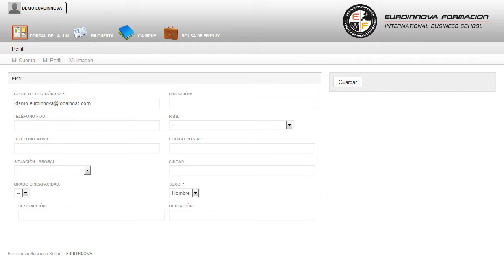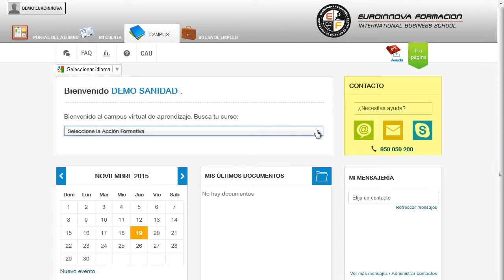Uf1553 Estucos Convencionales A Distancia - Cursos Online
UF1553 Estucos Convencionales
 Si su objetivo es iniciarte en el mundo laboral con: su curso, adquirirá todos los conceptos básicos sobre su curso. La presente formación se ajusta al itinerario formativo de la Unidad Formativa UF1553 Estucos convencionales, certificando el haber superado las distintas Unidades de Competencia en ella incluidas, y va dirigido a la acreditación de las Competencias profesionales adquiridas a través de la experiencia laboral y de la formación no formal, vía por la que va a optar a la obtención del correspondiente Certificado de Profesionalidad, a través de las respectivas convocatorias que vayan publicando las distintas Comunidades Autónomas, así como el propio Ministerio de Trabajo (Real Decreto 1224/2009 de reconocimiento de las competencias profesionales adquiridas por experiencia laboral). Si quiere cultivarse y aprender sobre: su curso, adquirirá la formación y conocimientos necesarios en su curso. UF1553 Estucos Convencionales está dirigido a los profesionales del mundo de la edificación y obra civil, concretamente en pintura decorativa en construcción, dentro del área profesional de albañilería y acabados, y a todas aquellas personas interesadas en adquirir conocimientos relacionados con la aplicación de estucos convencionales. Desarrolla su actividad en el área de producción, como trabajador autónomo o asalariado en pequeñas, medianas y grandes empresas privadas bajo la dirección y supervisión de un encargado, y en su caso organizando el trabajo de su equipo de operarios. Si quiere cultivarse y aprender sobre: su curso. UF1553 Estucos Convencionales cumple los siguientes objetivos: - identificar los trabajos de revestimientos de estuco (minerales y sintéticos) en el sector de la construcción, clasificando los distintos tipos de aplicaciones y sus finalidades y precisando métodos de trabajo. Si quieres abrirte las puertas hacia el mercado laboral con la realización del CURSO A DISTANCIA de UF1553 Estucos Convencionales, con el propósito de identificar los trabajos de revestimientos de estuco (minerales y sintéticos) en el sector de la construcción, clasificando los distintos tipos de aplicaciones y sus finalidades y precisando métodos de trabajo. Entre el material entregado en este CURSO A DISTANCIA se adjunta un documento llamado Guía del Alumno dónde aparece un horario de tutorías telefónicas y una dirección de e-mail donde podrá enviar sus consultas, dudas y ejercicios.